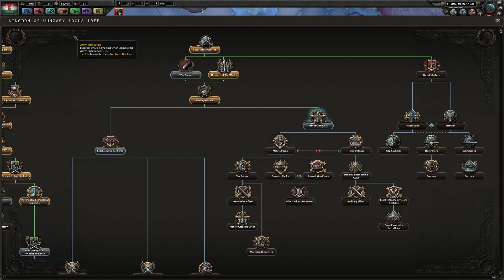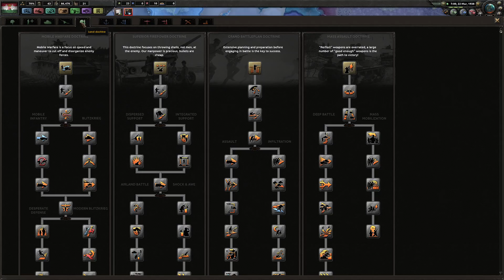Hearts of Iron 4: Death or Dishonor MP - RTW vs Skritshell Game 1 - Ep 3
Hearts of Iron 4 is a grand strategy game made by Paradox Development Studio and published by Paradox Interactive. In this multiplayer let's play with Death or Dishonor country pack DLC, I'm the nation that builds tanks for Axis and is air controller, Hungary.

► ThePrussianPrince's channel is all about gaming. You can find videos of grand strategy and RTS games mainly, played in singleplayer or multiplayer, and commentated. There is plenty of gameplay to be found, as well as guides teaching the mechanics of games.